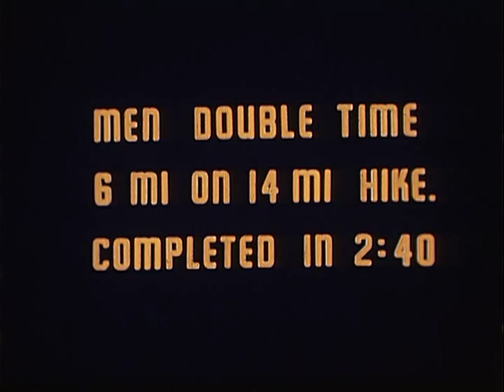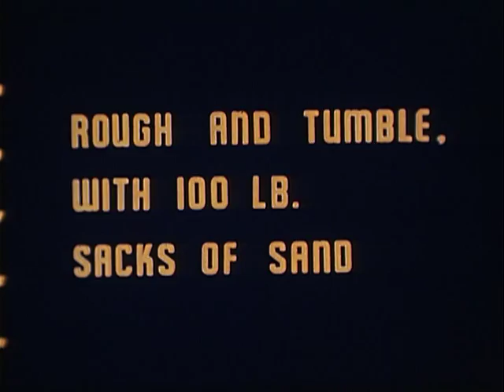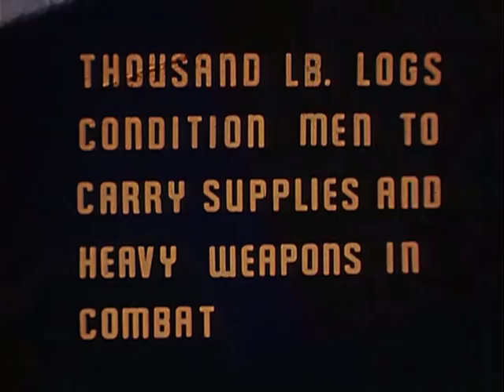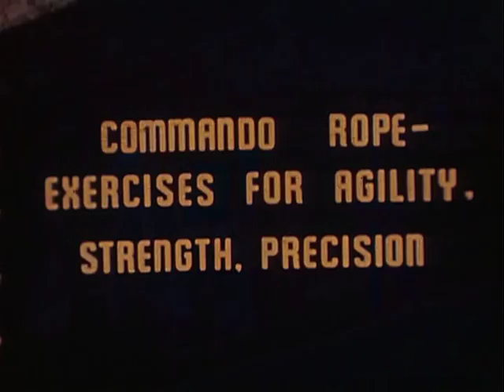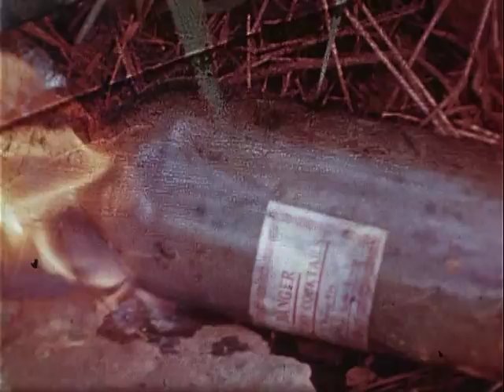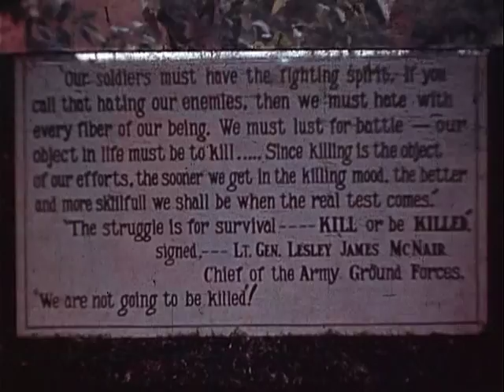Ranger Combat Training School, Fort Shafter, Territory of Hawaii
ARC Identifier 17918 / Local Identifier 111-ADC-4116 - Department of Defense. Department of the Army. Office of the Chief Signal Officer. (09/18/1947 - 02/28/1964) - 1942 -   - Copied by Thomas Gideon